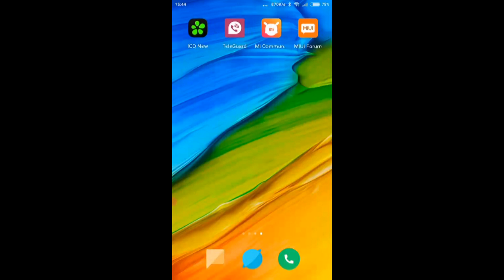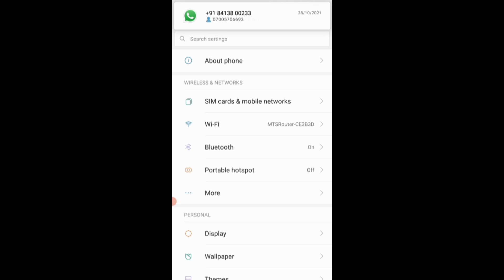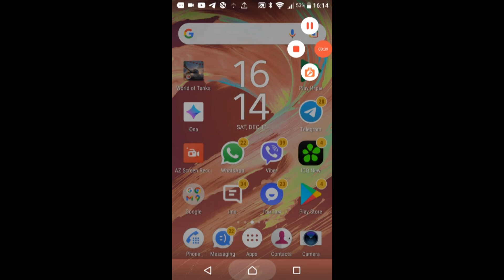Xiaomi Redmi Note 2 incoming call + WhatsApp incoming call screen